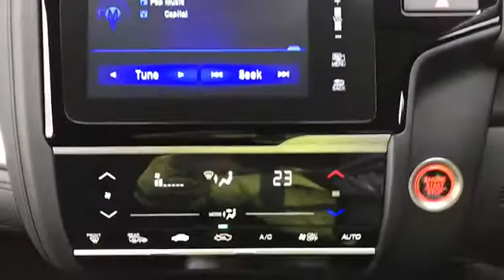DW19KPY for sale with Brindley Honda Wolverhampton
For sale DW19KPY from Brindley Honda Wolverhampton. Don't miss out on your next used car come down and test drive it today!